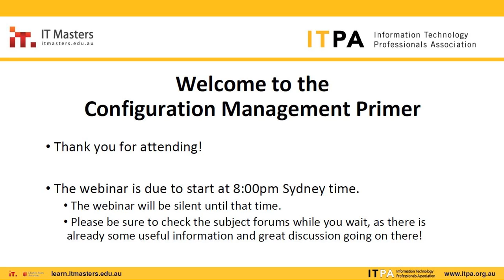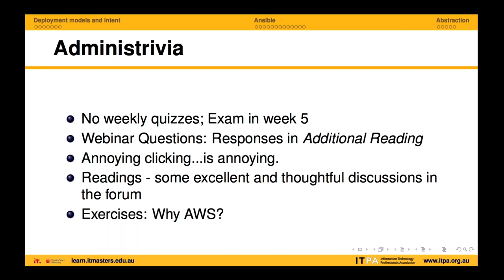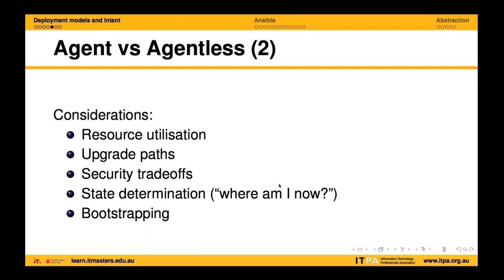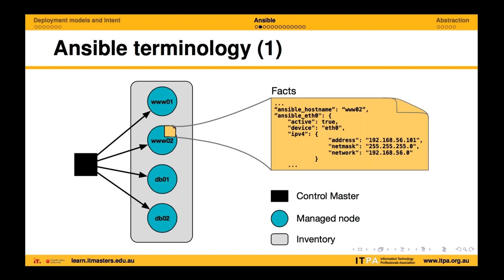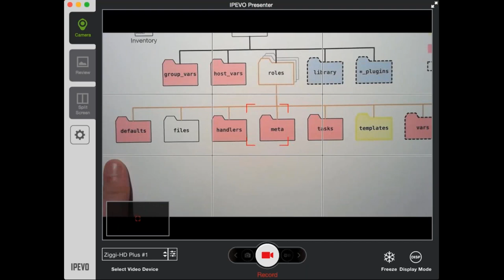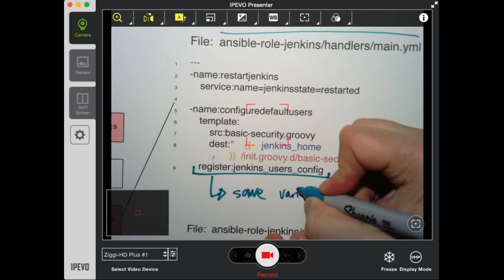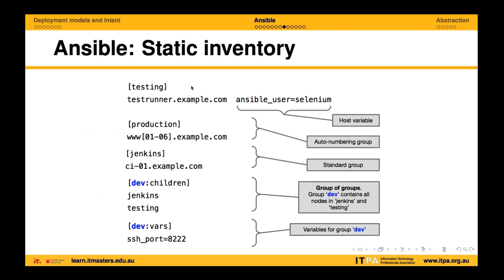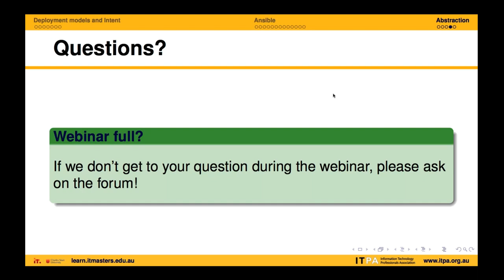FREE SHORT COURSE Configuration Management Webinar 2 of 4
Presented by Mike Ciavarella in conjunction with IT Masters and ITPA

Week 2: Abstraction, intention, and state

- Deployment models
- Introduction to Ansible
- Dependencies, ordering, and errors
- Abstraction and mutability